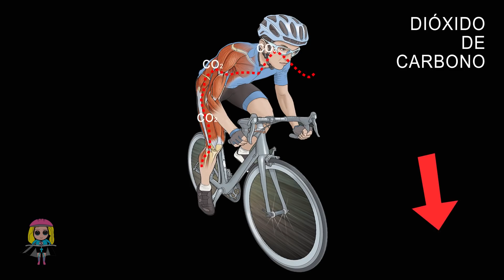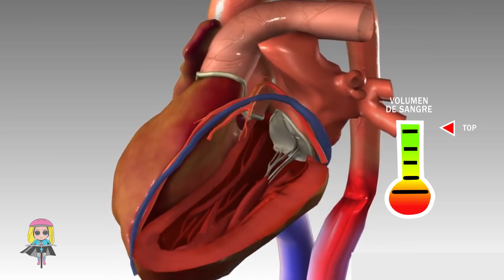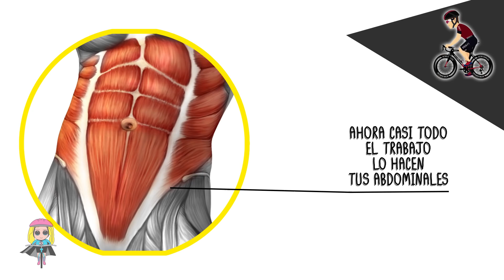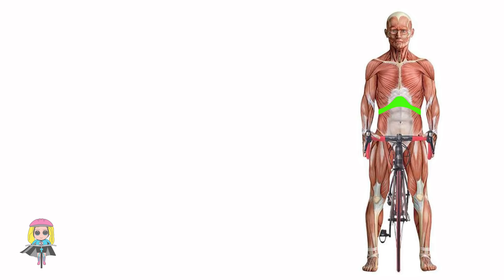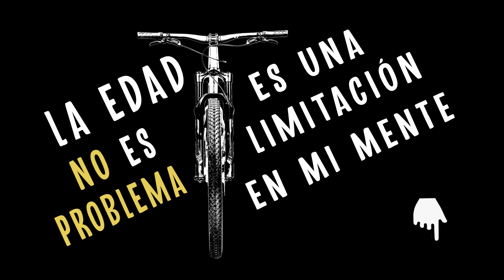MIRA LO QUE PASA EN TUS PULMONES CUANDO PEDALEAS UN SÓLO DÍA 🚲 SALUD CICLISTA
🔥 Camiseta "LA EDAD NO ES UN PROBLEMA. SÓLO ES UNA LIMITACION QUE ESTÁ EN MI MENTE” 🔥➼ LIBRO VUELTA AL MUNDO EN BICI